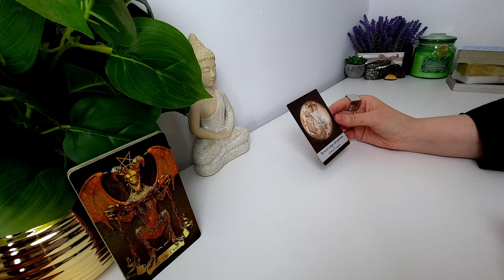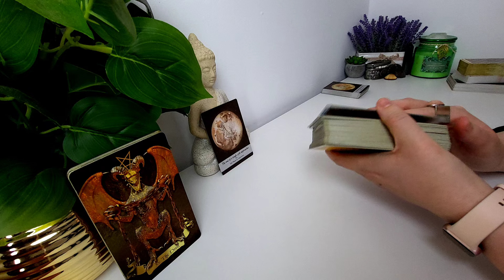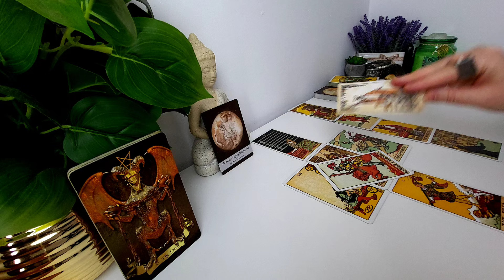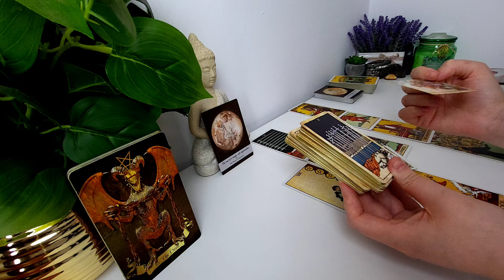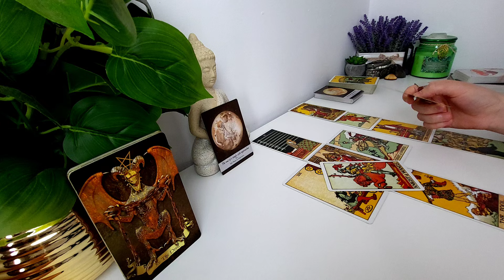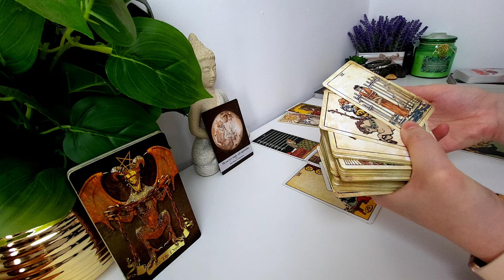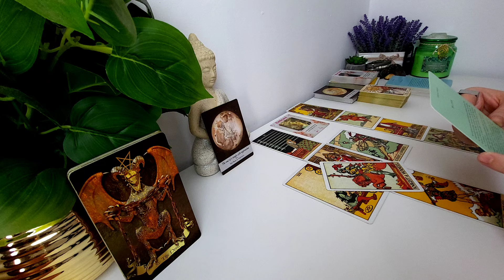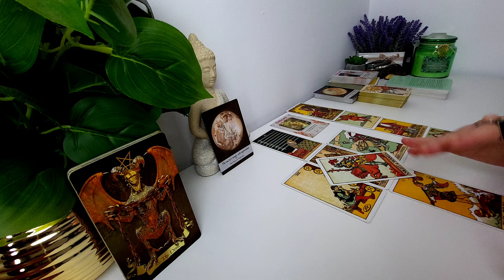CAPRICORN ♑️ UN CAPITOL DIFICIL DIN VIAȚA TA ESTE PE CALE SĂ SE SFÂRȘEASCĂ. RĂSARE SOARELE